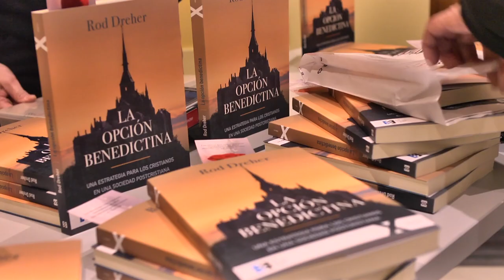Presentación del libro "La opción benedictina" del autor Rod Dreher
El periodista norteamericano, Rod Dreher, ha presentado en el CEU su libro “La opción benedictina”, junto con el Cardenal Arzobispo de Valencia y el presidente de la Asociación Católica de Propagandistas (ACdP) y de la Fundación Universitaria San Pablo CEU.
“Los cristianos tenemos mucho que aprender de la regla de San Benito, y del ejemplo histórico de los monjes y monjas benedictinos. Lo que yo llamo “la Opción Benedictina” es la elección que debemos hacer todos los cristianos si queremos mantener nuestra fe en esta era de oscuridad”, ha subrayado Rod Dreher.